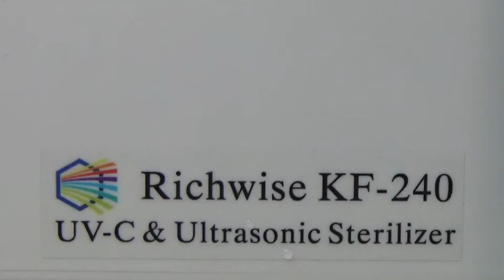Richwise KF240 UV-C & Ultrasonic Sterilizer.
Richwise KF240 powerful sterilizer. Clean your personal belongings. Stay away from bacteria & virus. One step to clean & sterilize.
Ultrasonic used for deep cleaning.
UV-C for breaking down the DNA of bacteria & virus.